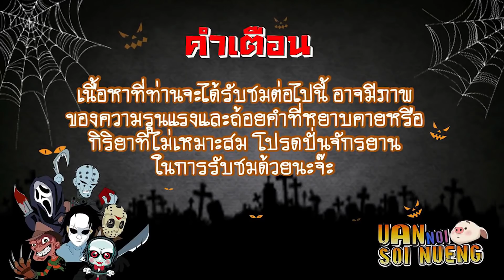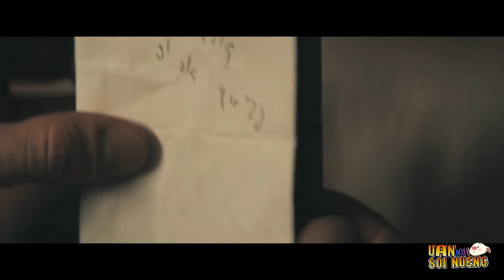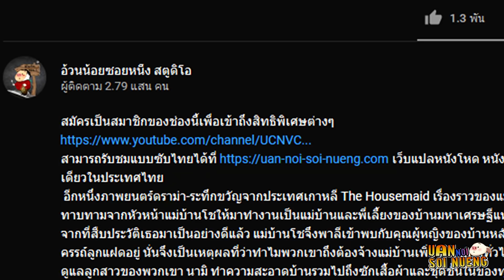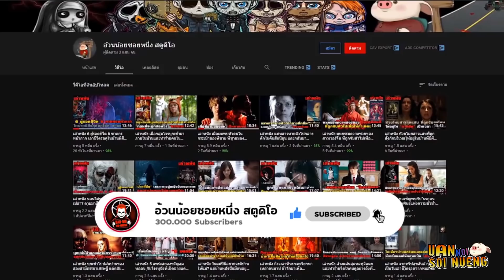เล่าหนัง ชายหนุ่มที่ถูกจ้างให้ไปนอนเฝ้าศพ 1 คืน แต่กลับเจอผีหลอกจนขวัญกระเจิง!! | The Vigil